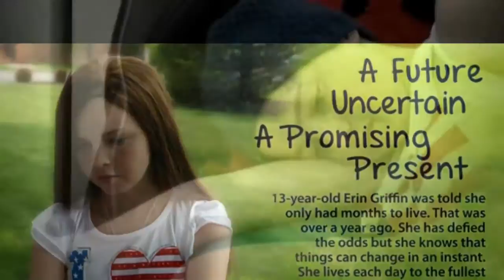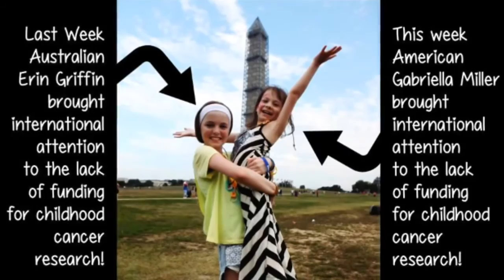Erin Griffin's story- Cure Brain Cancer Foundation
Erin's fight for children

"It isn't fair that children are dying because there isn't enough awareness or funding." Erin Griffin is 13 and has DIPG. She is raising awareness and funds to stop children dying from brain cancer.

Brain cancer kills more children than any other cancer.